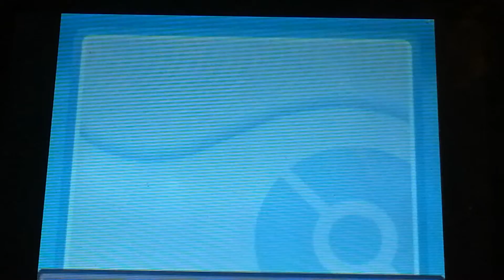PkMnHeartGoldNuzlocke prt13: N.U.P.T.U.P.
Just in case Chrono dies there's always the Destroyer of All Worlds